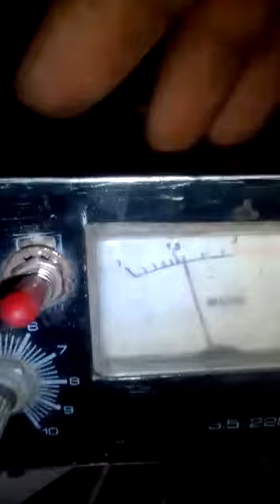Pemcar cap deso seng penting yakin